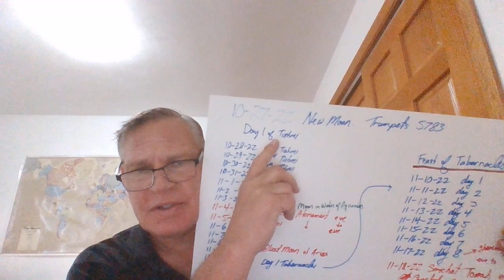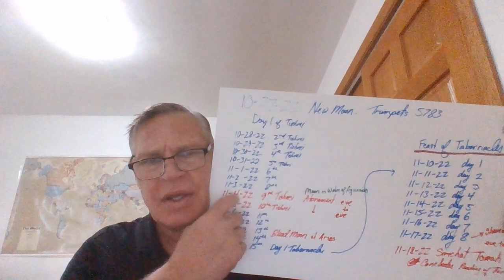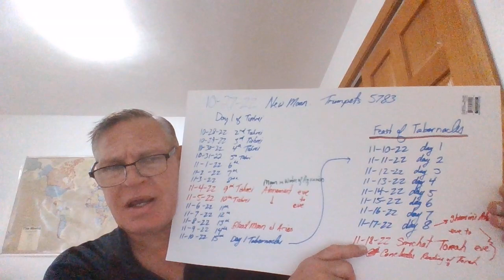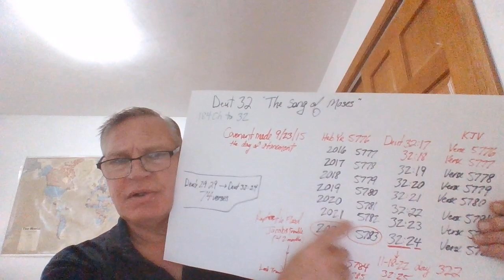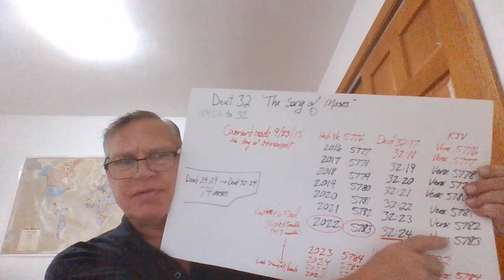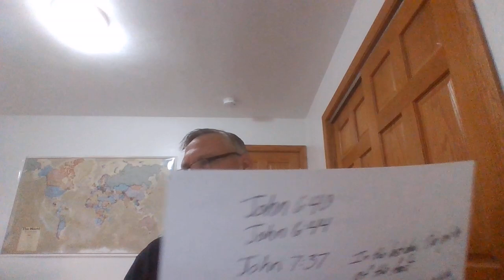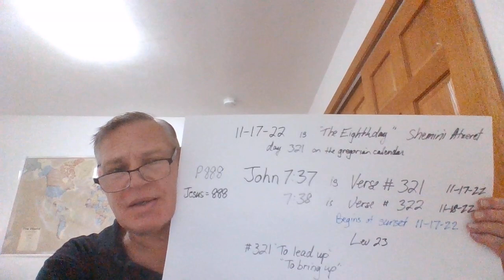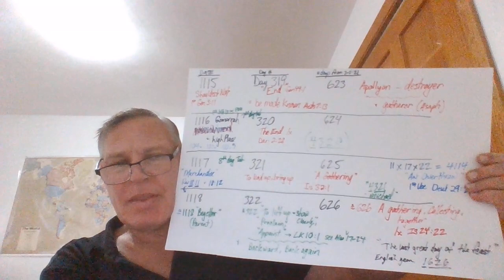RAPTURE AND THE LAST GREAT DAY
MORE ORDERING FROM OUR FATHER